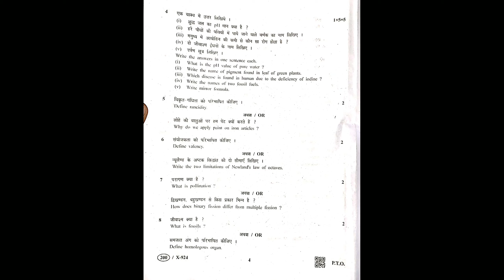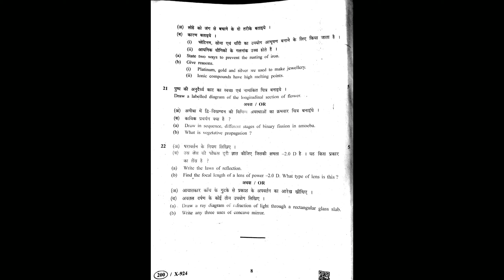10th Mpboard Science Paper 2019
10th Mpboard Science Paper 2019